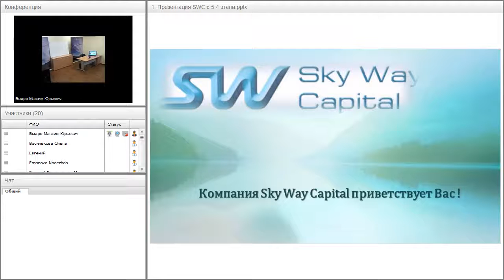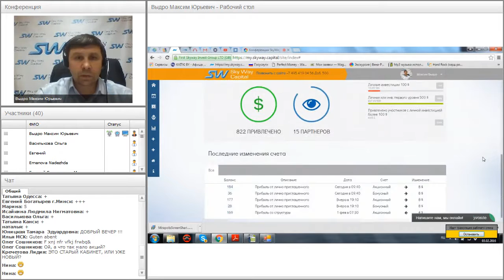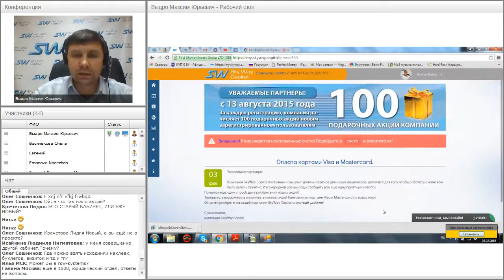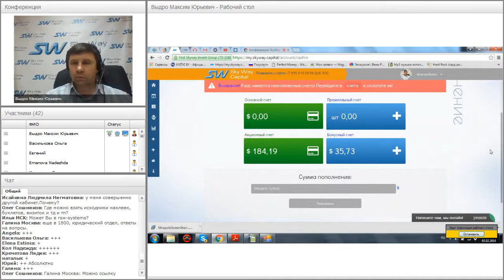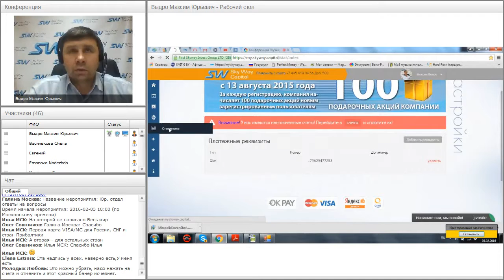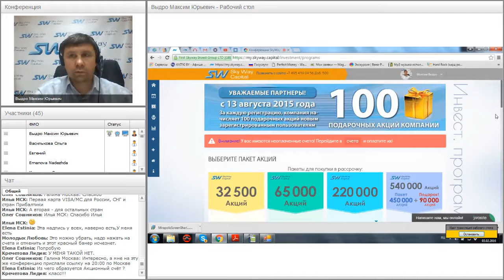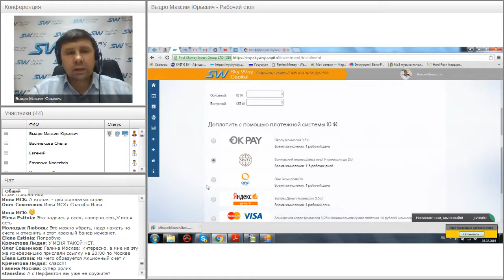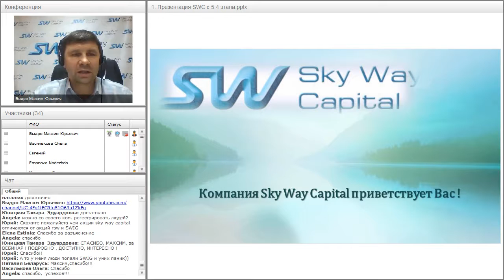Вебинар от 03.02.2016. Обзор личного кабинета SkyWay Capital.